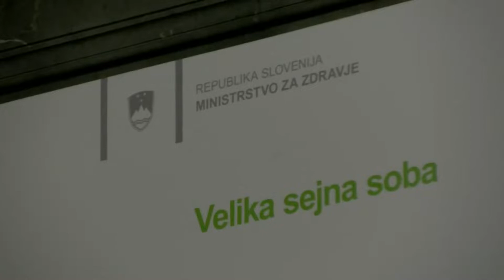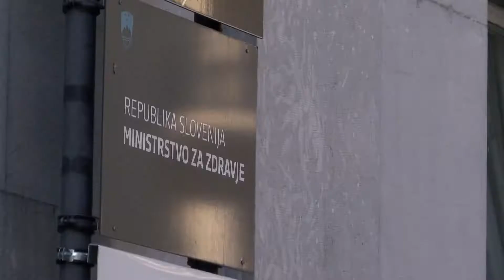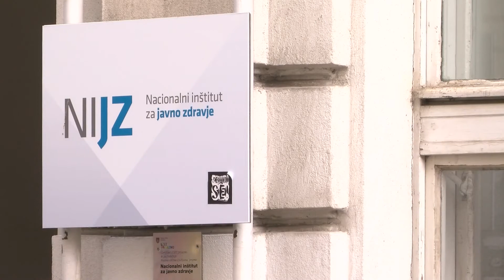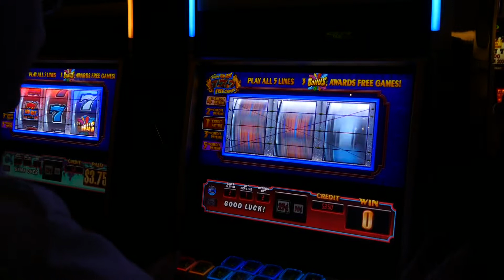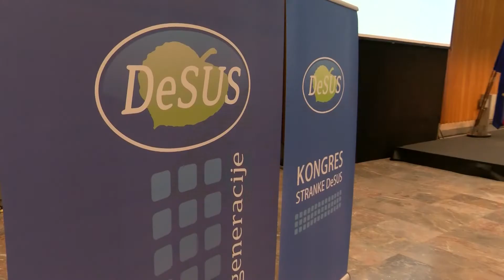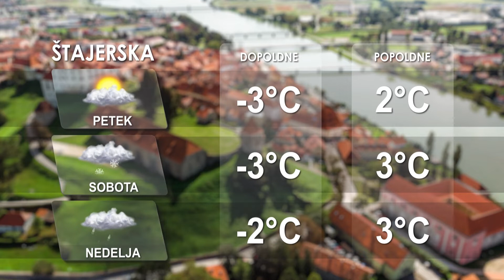[Kratke novice] 20.01.2022 Novice ob 9h na Nova24TV